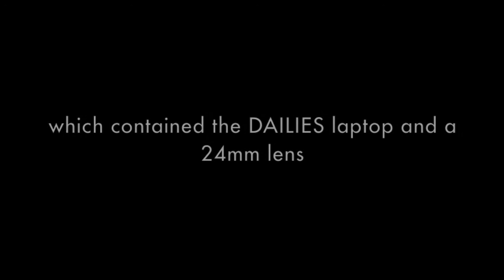HAMLET Santiago - More Bag Thieves [01.17.13]